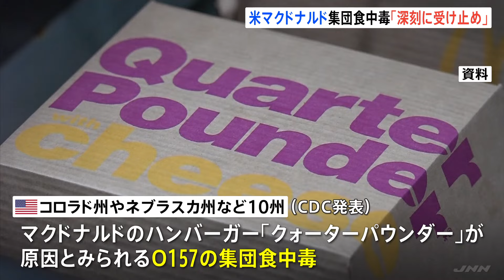米マクドナルドで「クォーターパウンダー」の集団食中毒 ホワイトハウス報道官「事態を非常に深刻に受け止めている」｜TBS NEWS DIG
アメリカでマクドナルドのハンバーガー「クォーターパウンダー」が原因とみられる集団食中毒が発生し、1人が死亡したことについて、ホワイトハウスの報道官は「事態を深刻に受け止めている」と述べました。

ホワイトハウス　ジャンピエール報道官
「アメリカ人の安全を守ることはバイデン政権の最優先事項で、我々は事態を非常に深刻に受け止めています。状況を注視しています」

ホワイトハウスのジャンピエール報道官は23日、このように述べたうえで、CDC＝疾病対策センターが原因の特定に取り組んでいると強調しました。

CDCによりますと、マクドナルドのハンバーガー「クォーターパウンダー」が原因とみられる腸管出血性大腸菌「O157」の集団食中毒は、西部コロラド州や中西部ネブラスカ州など10の州で発生しました。

先月27日から今月11日までに合わせて49人の感染が報告され、このうち高齢者1人が死亡しています。

具材のタマネギが食中毒の原因になった可能性があるとみられていて、マクドナルドは食中毒が発生した地域などで「クォーターパウンダー」の販売を一時、停止しています。